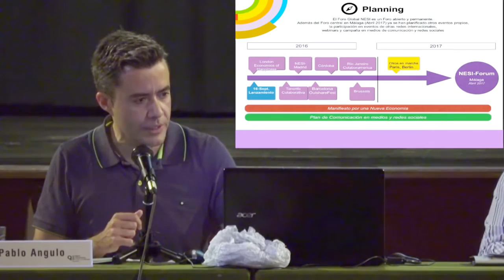VIII Univerde. Green Summer School 2016 on Circular Economy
Don't forget to ---T U R N---S U B T I T L E S---O N--- !!!

The 8th Univerde took place in Torrelavega (Cantabria). Once again it was organized by the GEF and the EQUO Foundation and with financial support from the Greens/EFA Group and the European Parliament through the GEF.

Translation: Carlos Pfretzschner

Video: AudiovisualStream